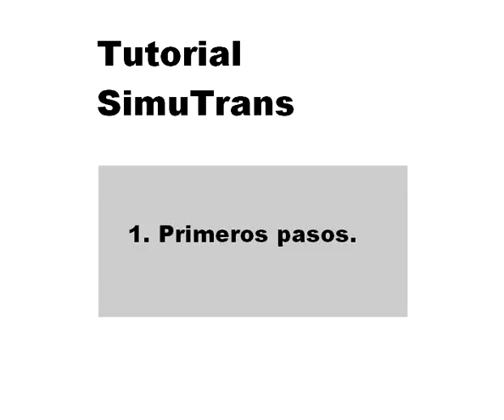Simutrans Tutorial: First steps (remasterized 88.x tutorial)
Simutrans tutorial: first steps (for old simutrans version 88.x), remasterized from original source (youtube cut off all content from second 10 in previous version).
PLEASE NOTICE THIS IS A TUTORIAL FOR VERSION 88.X